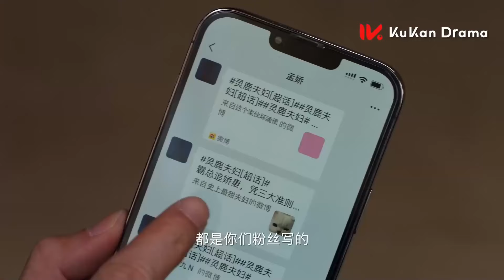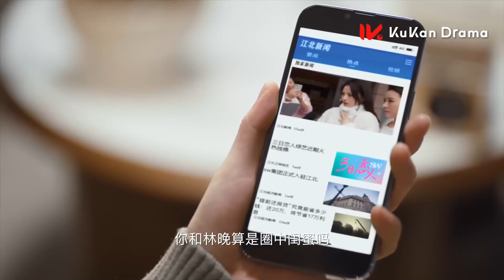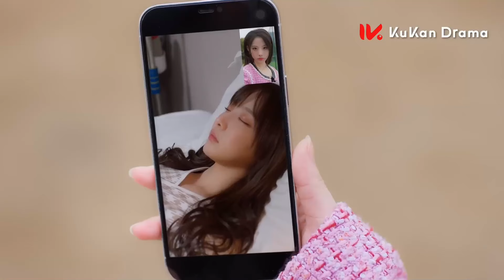MUTLISUB【总裁大人请指教/Love Conspiracy】▶EP 15💋双胞胎妹妹假扮明星姐姐出席活动，机缘巧合下偶遇年少时暗恋的总裁，一颗爱情的种子正在萌芽💋肖战 鞠婧祎 ❤️丸子甜剧社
剧名Name：总裁大人请指教/Love Conspiracy

主演Cast：肖战

剧情介绍：双胞胎妹妹假扮明星姐姐出席活动，机缘巧合下偶遇年少时暗恋的总裁，一颗爱情的种子正在萌芽。